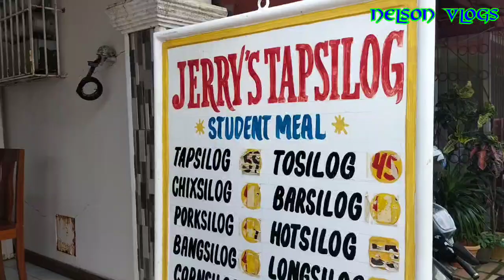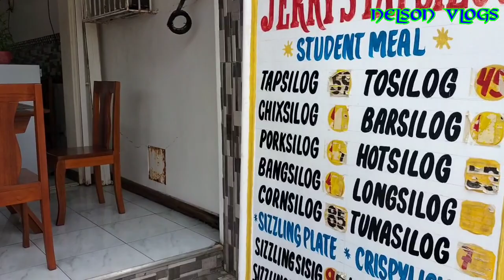BATA PA SI FRANCINE PARA NAGHAHANAP BUHAY PARA LANG SA FAMILYA NIYA.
ANG BATA PA SI FRANCINE PARA NAGHAHANAP BUHAY PARA LANG SA FAMILYA NIYA.